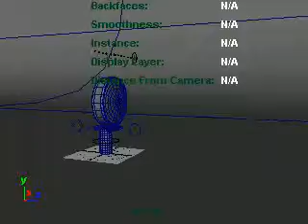Jump take one Aidan